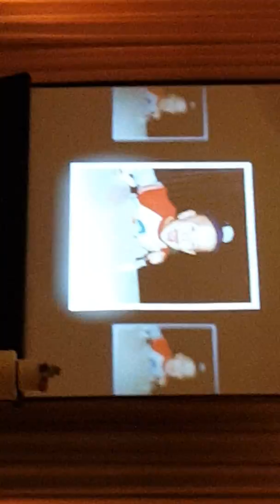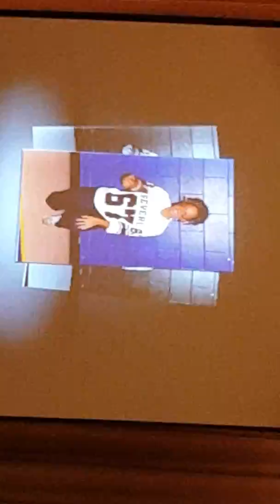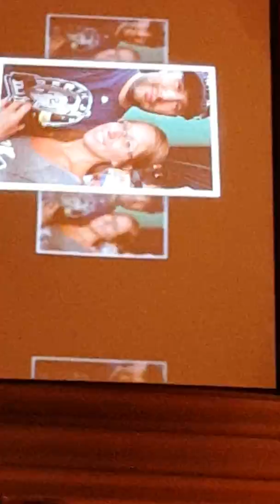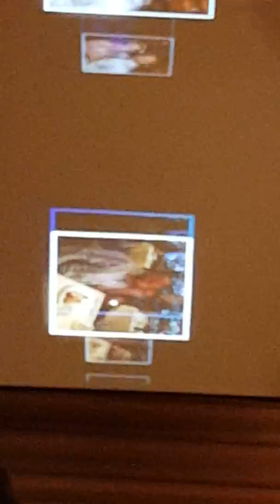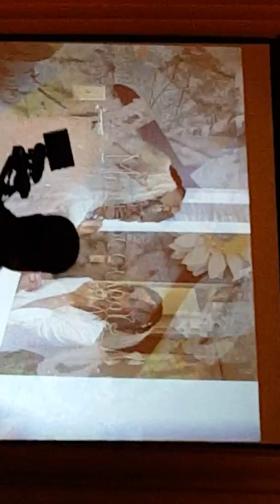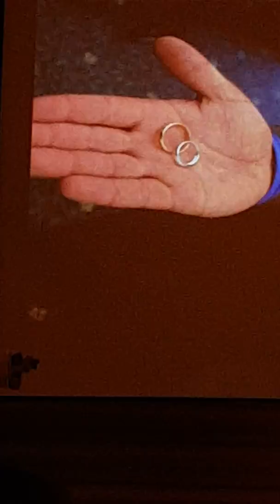Billy & Kristin(1)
Wedding